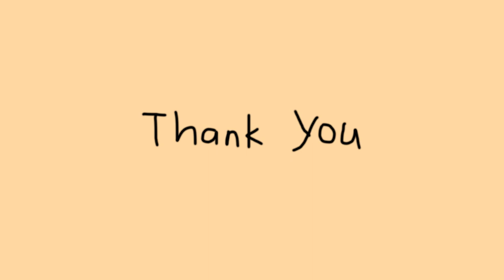Watercolor Painting Timelapse [Episode 9] Paint With Me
Hello guys! I've been very busy for the last 7 months because of school works and duties. Here's my new video for the month. I'll try to keep up with my routine and I'm also planning to have a studio vlogs soon. It will cover up my school activities and projects. I will be showing you how I manage my personal work, and school. I am also a member of GP Watercolor Group in Facebook and you might want to check out my illustrations. Thank you so much and I hope you like it.

P.S I will also try to have a voice over with my timelapse videos since I will be having a studio vlog soon. It will be a great help for me to not be awkward talking to you guys! Have a great day everybody!

Materials Used:

Canson Watercolor Pad [200gsm]

Royal Art Round Brush No.4

Reeves Watercolor in Tubes

Denise Brush No. 1

Daler and Rowner No. 0

Poster Color (Colleen Poster Color, Pentel Poster Color, Dong-a Poster Color)